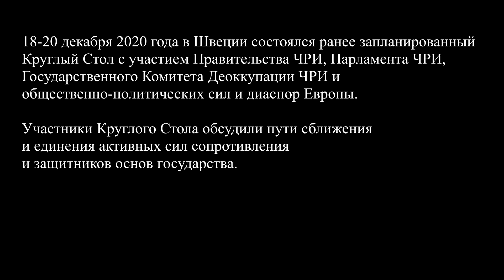По итогам круглого стола.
18-20 декабря 2020 года в Швеции состоялся ранее запланированный Круглый Стол с участием Правительства ЧРИ, Парламента ЧРИ, Государственного Комитета Деоккупации ЧРИ и общественно-политических сил и диаспор Европы.

Участники Круглого Стола обсудили пути сближения и единения активных сил сопротивления и защитников основ государства.

По результатам встречи был принят Меморандум, который мы представляем вниманию читателей. Меморандум доступен по ссылке

Доклад Первого заместителя председателя КМ ЧРИ Алим-Паши Солтыханова доступен по ссылке

Обращение А. Закаева от 13 января 2016 года о разговоре с «академиком/юридистом», переговорах, а также о его высказываниях о Доке Умарове. Видео доступно по ссылке